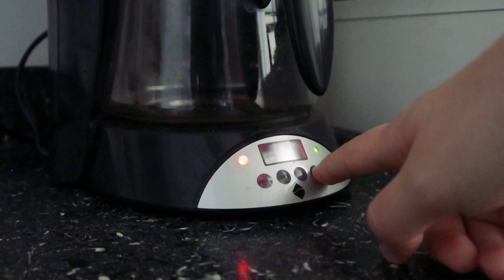O QUE EU COMO EM UM DIA DA SEMANA | Mi Alves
Um vídeo daqueles "o que eu comi hoje" na versão mais dia a dia possível... hehehe espero que vocês gostem!

- Converse com professores de todo o mundo e aprenda inglês do jeito mais eficiente: FALANDO! Eu faço e adoro. Receba 15 minutos free com o meu código "cabideclorido" para usar o Cambly